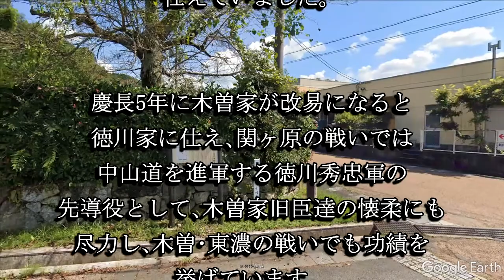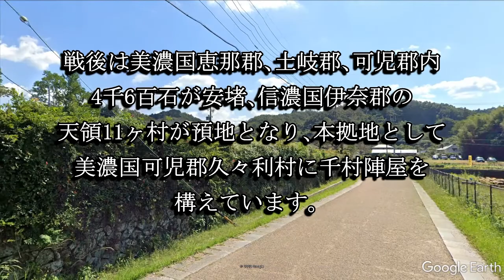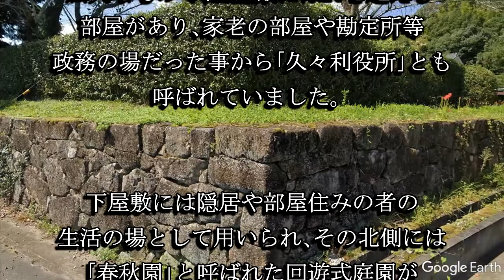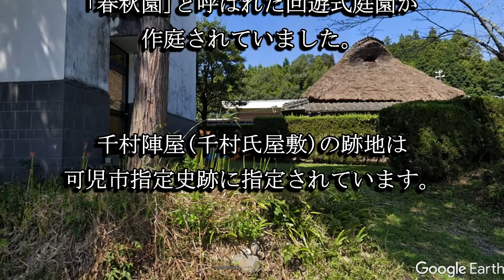千村陣屋（千村氏屋敷：岐阜県可児市）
千村陣屋は千村良重が慶長5年の関ヶ原の合戦の功績を受け周辺４千６百石が安堵され構えた陣屋で千村氏屋敷とも呼ばれました。跡地は貴重な事から可児市指定史跡に指定されています。

千村陣屋（千村氏屋敷：岐阜県可児市）に興味がある人はこちら↓